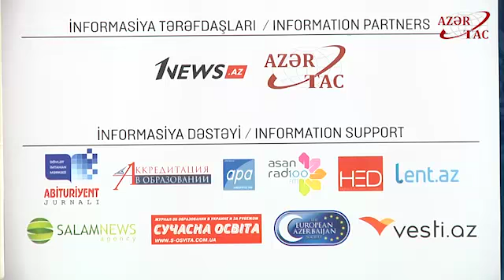Bakıda on birinci Azərbaycan beynəlxalq təhsil sərgisi açılıb